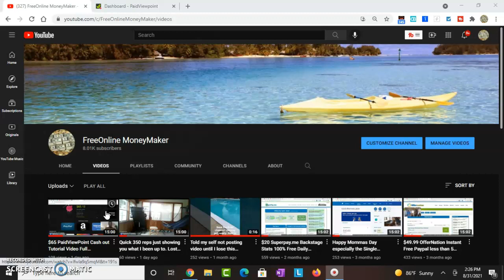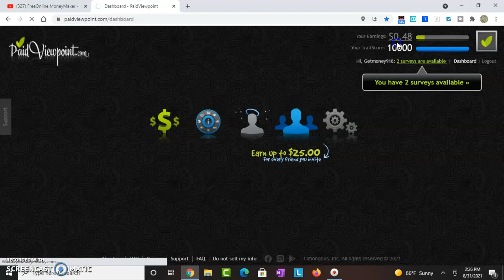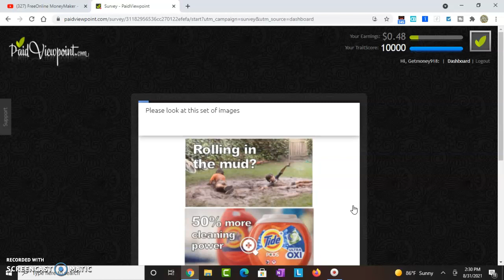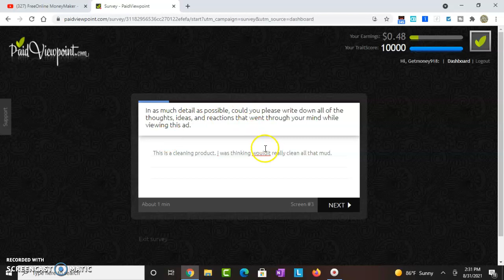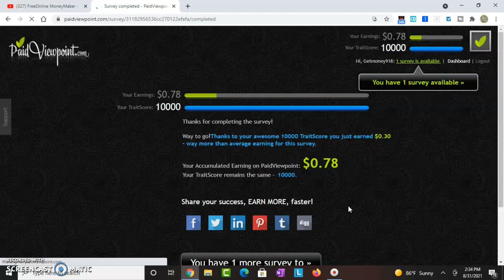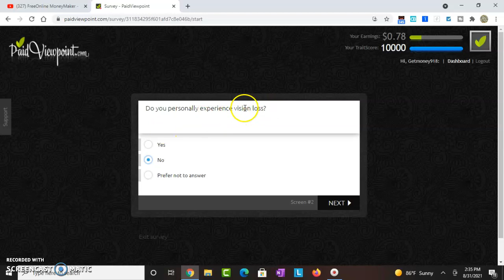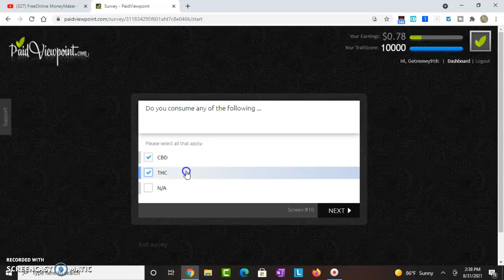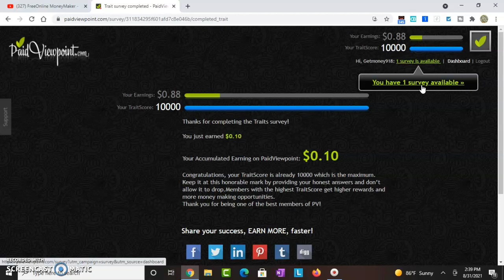New Update PaidViewPoint Never Get Disqualified Surveys Free PayPal Target Walmart Ebay Gift Cards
Easy Online Money

1. Get Trait Score to 10,000 then you will get the highest paid surevys

2. Do your surveys everyday as soon as you get them. The members who take fast action and complete surveys will get paid more

3. Be honest on answering questions

4. Once you Cash Out show Proof and start sharing you Link

5. Invest this money in you or what you are passionate about it will pay off